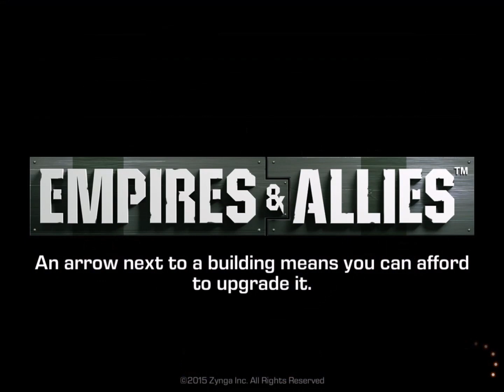Empires & Allies Mobile - Nuclear Bombed